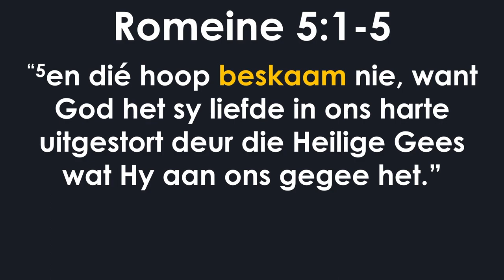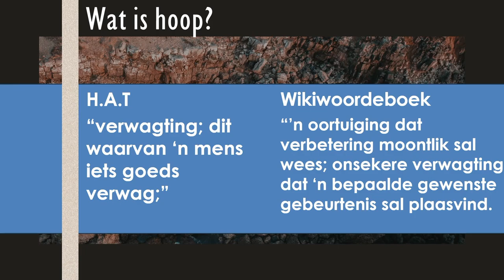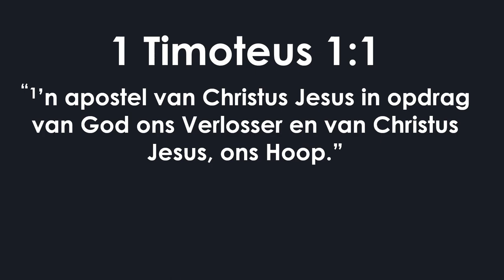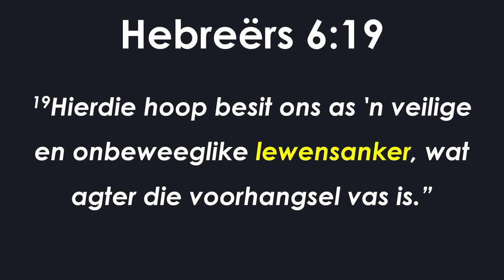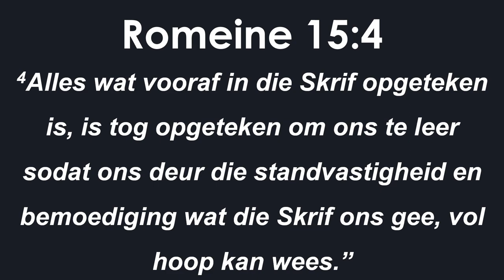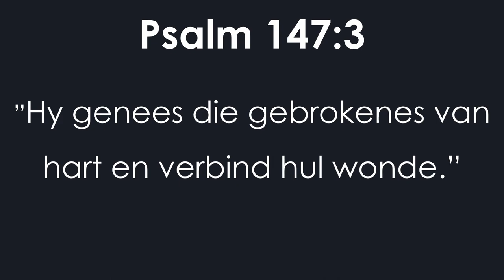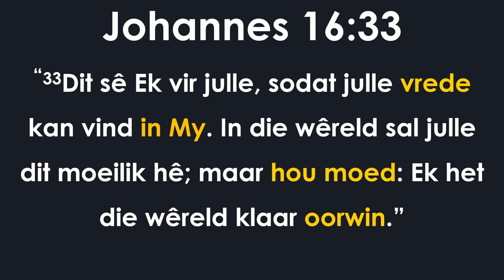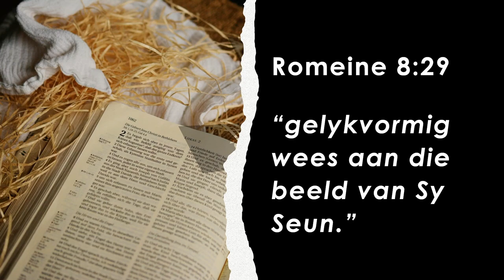Waarhede om jou in 2024 deur te dra (Kenneth Woodward)